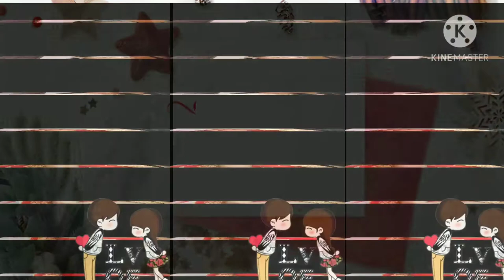रून्छ मन धररर/दशै तिहार विषेश प्रकाश शपुतको स्वरमा/मनछुने कवर भिडीयो/Runcha Man Dharara Maya(2020)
New Song (मनछुने दशै तिहार गीत )2077 | Charara Barara Dharara | Prakash Saput & Samjhana Lamichhane
Nepali Festival DashaianTiharSong, PrakashSaput Present's Dashain Tihar's "ChararaBararaDharara"
(चरर...बरर...धरर...), penned and
 Composed by Prakash Saput.
Sung by Prakash Saput & Samjhana
 Lamichhane Magar. Arranged &
 Programmed by Aashish Abiral.
 Prakash, Samjhana have been
 featured on the Video.

Audio Credits
Vocal : Prakash Saput & Samjhana Lamichhane Magar
Lyrics/Music: Prakash Saput
Music Arrangement : Aashish Abiral
चरर...बरर...धरर...
स्वर : प्रकाश सपूत र सम्झना लामिछाने मगर
शब्द/संगीत :प्रकाश सपूत
संगीत संयोजन:आशिष अविरल
अभिनय:प्रकाश सपूत /सम्झना लामिछाने मगर /लक्ष्मी तिमल्सिना
किबोड : बिराज थापा
बासुँरी : देबेन्द्र बब्लु/देवराज सापकोटा
मादल : ताराकान्त बि.क.
सारङ्गी : कमल कुमार बि.क.
चाँप : बल बहादुर गुरुङ (बि.बि)
ब्यवस्थापन : बल बहादुर गुरुङ
छायाँङ्कन/सम्पादन/डिजाइन  : पवन सिंखडा
निर्देशन: दिपेन्द्र तिमल्सिना
दृश्य निर्माण : मण्डली फिल्मस् ९८५११४७५२२
SH 💓Entertainment💑Cretor💝
H💘L💞Gautam🥰💘😍Arghakhanchi 🙏💝 Highlight Nepal Music
Video Song🎤🎶2020|| 💞💘💝🙏
entertainment videos clips||👇💞😍
 Video Song YouTube channel👇
💕👆👉(SH Entertainment)
Dubing Video Credit : H.L.Gautam
 Video Edit: Harry Gautam
Color  : Image Editor
Cover Cast Actr,ess:
OUR CHANNEL       🙏 👆👆
PRESENTING (SH ENTERTAINMENT)
NEW NEPALI SONG BISHNU MAJHI
ANUBHAV REGMI NEPALI MOVIE
SEDRINA SHARMA NEW NEPALI SONG
BARSHA RAUT, SWSTIMA KHADKA
KEKI ADHIKARI, ARYAN SIGDEL
RAJESH HAMAL NIKHIL UPRETI
DIPTI GIRI, MEENA GAUTAM
HARRY GAUTAM, PRINCE GAUTAM
BISHNU MAJHI NEPALI ALL
SUPER HIT LOK DOHORI SONG
HARRY GAUTAM HIMANI SHAH
BASANTA THAPA DURHESH THAPA
TANKA TIMILSINA PRIYANKA KARKI
BAHAKINE MAN MAVIR VISSOKARMA
MUKTAK BACHAN NEPALI SHAYARI
NEPALI SUCCESS TIPS QUOTES
NEPALI POEM HARI LAL GAUTAM
ARGHAKHANCHI LUMBINI NEPAL
GAUTAM BUDHHA WORD'S
MAYA PREM KO KATHA HARU
MANACHUNE RACHANAHARU
KARUNA KBC SHAHI TIMROMAYA
KATAH PREM GEET KO STORY
NEPALI NOVELS HEART TOUCHED
DEAR KALYAN MERO KATHA
NEPALI GAZAL BACHAN HLG
NAAREE IN SAREE
RUPSA SHAHA CHAUDHAWRY
BENGAL BOLD BEUTY
SAREE FASHION SHOW
UNSEEN HOT PHOTOSHOOT
NANDANI NAYAK TREVAL VIDEO
TRISHA SEN SAREE FASHION
MARIA ANJAANI SAREE FASHION
NATASHA MALKOWA BOLD PHOTOS